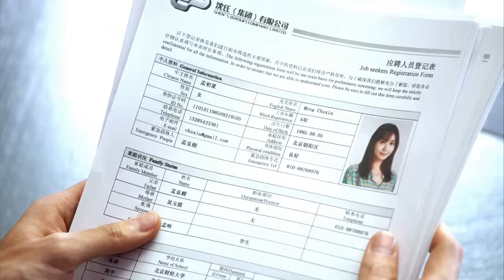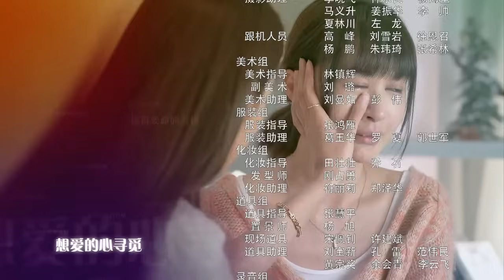《總裁大人請穩重》36（大结局）：樂觀單親媽媽遇上海歸霸道總裁，機緣巧合之下，不同頻道的兩個人卻被命運勾畫在一起！（朴海镇 李菲儿 吴磊 郑佩佩 张伦硕）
《總裁大人請穩重》主演：朴海镇
 劇情：孟初夏（李菲儿饰）独自带着失踪姐姐留下的儿子生活，她善良乐观却从不幻想爱情，坚强地奋斗着。沈氏企业的沈岸（朴海镇饰）回国开拓事业，心底隐痛的往事让他不再期待爱情，通过相亲决定跟初夏的好友何若男（屈菁菁饰）订婚。初夏和沈岸因机缘巧合，彼此心存偏见。初夏意外失业，儿子孟响（吴磊饰）正值叛逆期，但她不畏跌倒，笑迎坎坷。一场车祸夺走若男的生命，临终前她把闺蜜初夏托付给沈岸。初夏自尊自强，屡次拒绝沈岸帮助。沈母认为初夏另有所图，阻止二人来往。沈岸怨恨母亲十几年前用同样的手段毁了自己的爱情，为证明自己如今能够掌控人生，沈岸决心娶初夏为妻。初夏和沈岸渐渐了解、温暖对方，最终迎来遥远的爱情。可初夏忽然发现，沈岸“往事”中的那个人就是姐姐孟晨霜，而沈母就是害姐姐远走他乡的人。这时离家十年的姐姐突然出现。最终，通过一系列事件化解多年的误会，最终初夏和沈岸幸福地生活在一起